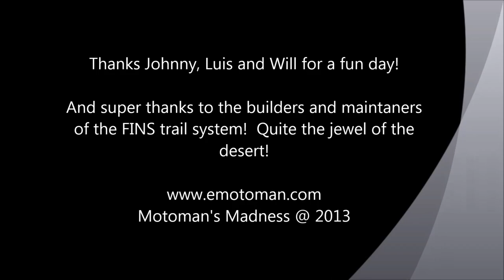FINS MTB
1st time to FINS mountain bike trail system in the Estrella Mountains south of Phoenix, AZ.